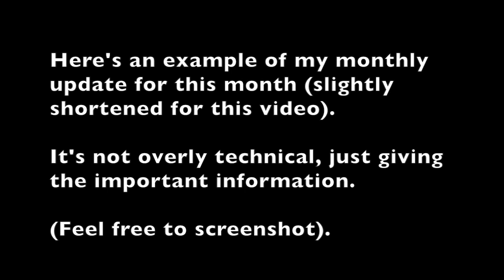How to get Sponsored/ Brand Endorsement Deals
In my experience (I'm no expert on this) this is what I've found has helped solidify sponsorship deals over the past few years.

Hope it helps you out if you're at the stage where you're looking for some free gear and maybe a bit of pocket money.

Dave